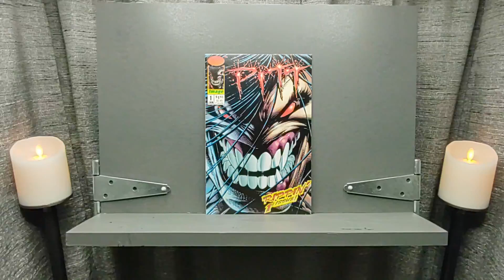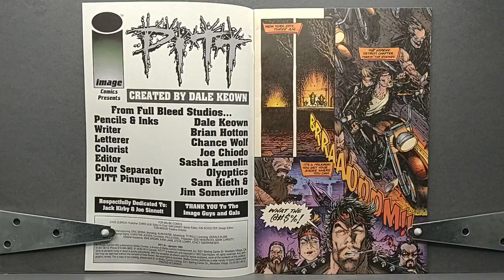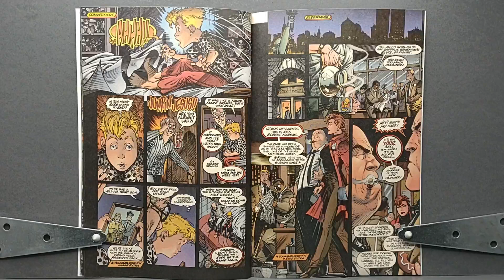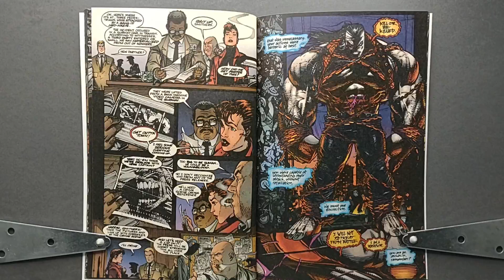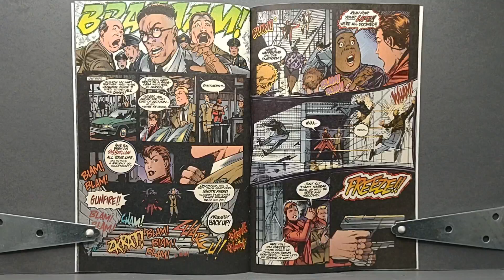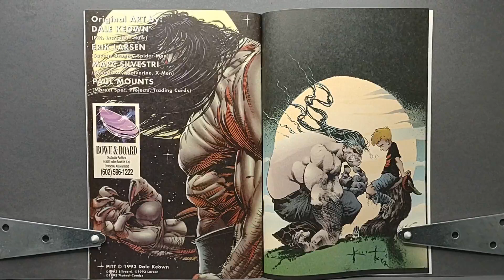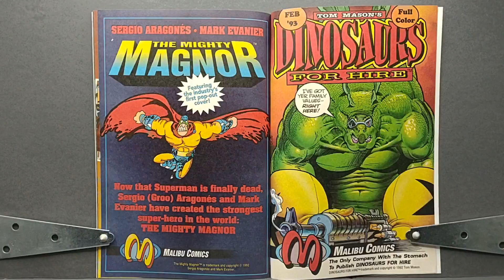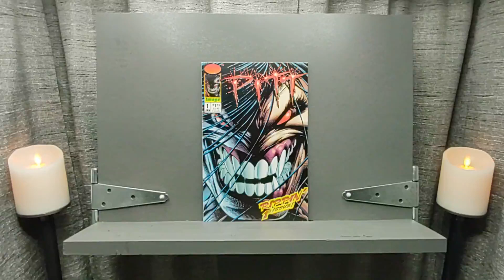Episode II: Pitt #1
This week we take a look at Pitt #1. A book that's practically dripping with 90's style.